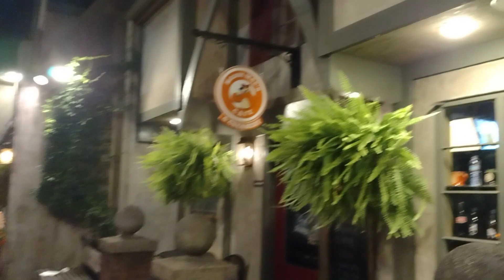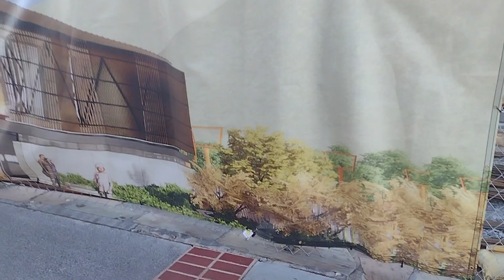Night Vlogging in Gatlinburg: The Top Tips You Need to Know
Hi guys, Vlogging to get these hours watched and to where I don't have to edit as much😜🙏